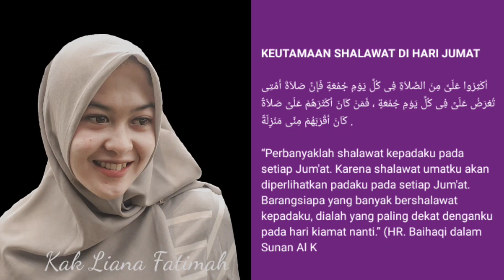HUKUM KERAMAS & POTONG KUKU SAAT HAID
Hukum Keramas dan potong kuku saat haid
semoga bermanfaat bagi kita semua dan menjadi amal jariyah aminnn